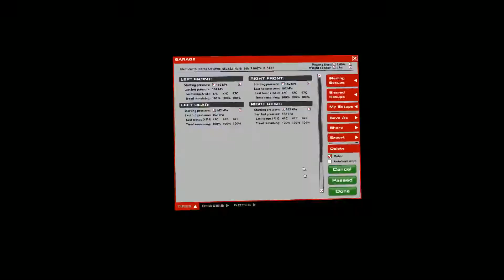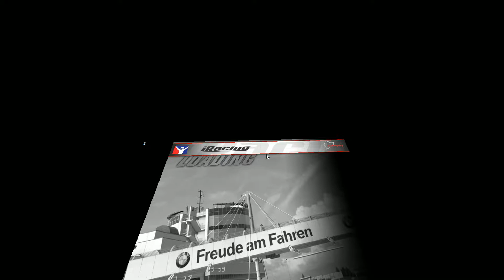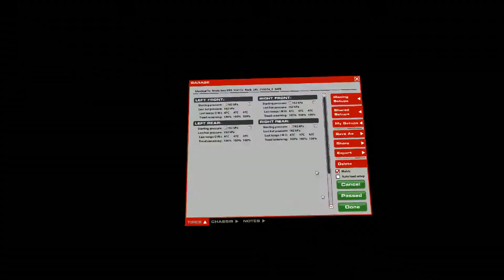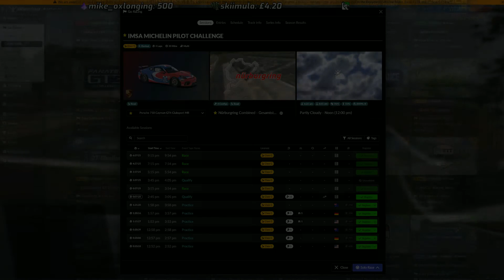[Botimuz] iRacing VODs 21/04/2021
[Botimuz] videos are VODs from my second Twitch channel where I stream low effort things, without being "stream first" oriented. These videos aren't supposed to be entertaining, but I feel there may be value in keeping them or for some people to watch.

for more low effort streams